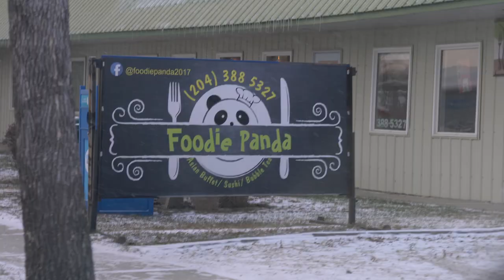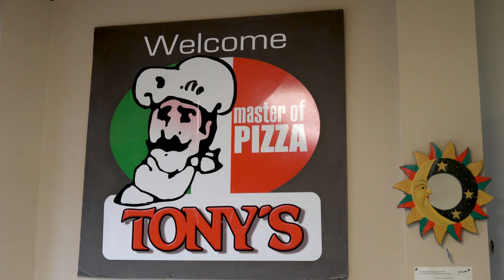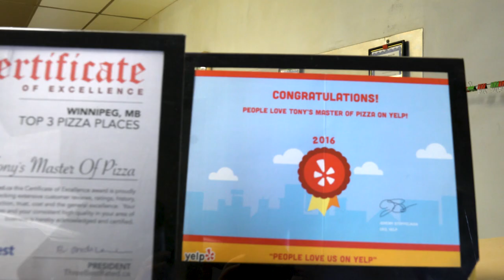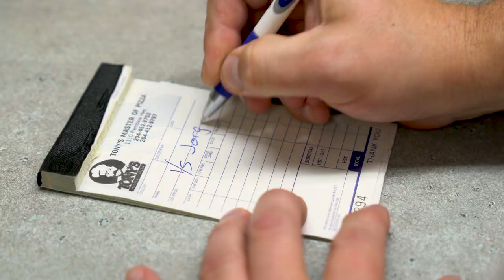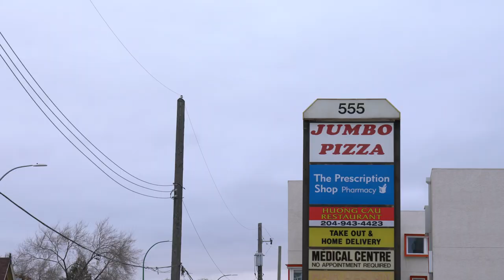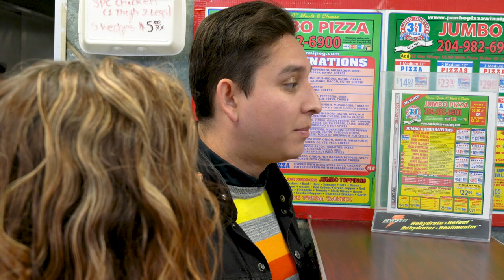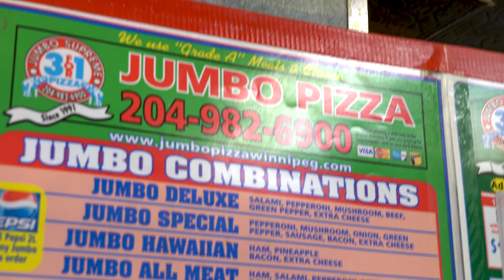Take The Dive: Pizza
Who doesn't love a great pizza parlour? Jorge and Joanna discover some insider tips on selecting your next favorite pizza place, and try one of Winnipeg's best pies at Calabria Market.